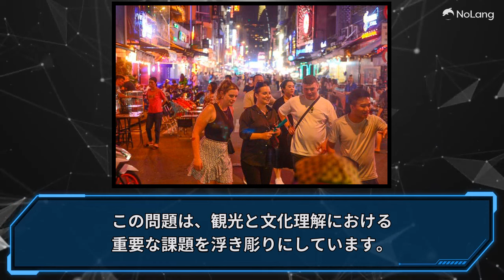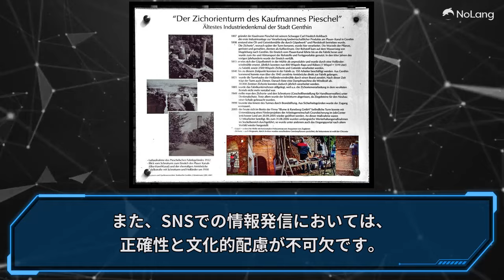[2024/06/22]外国人観光客の不快なTikTok誤訳動画が炎上｜イメージ悪でベトナム人の怒りを買う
ベトナム1,353日目です。

①外国人観光客のTikTok動画の字幕が悪意で誤訳され、ベトナムのイメージを損なっていると批判
②映像や音声と一致しない字幕がベトナムを否定的に描写
③ベトナム人は基本的に親切

外国人観光客のTikTok動画が、ベトナムに対して不適切な字幕をつけたとして批判を浴びています。 この問題は、観光と文化理解における重要な課題を浮き彫りにしています。 問題の動画は「Small Brained American」というチャンネルで公開されました。 実際の映像や音声と合致しない不正確な字幕が使用され ベトナムのイメージを損なう可能性があると指摘されています。 具体的には、ベトナムコーヒーを「タールのように黒い」「洗剤のような味」と表現したり 現地の人々の親切な対応を攻撃的な言葉で字幕をつけたりしていました。 これらの表現は、文化的な配慮に欠け、誤解を招く恐れがあります。 この問題は、SNSを通じた情報発信の影響力と責任を改めて認識させます。 不適切な表現や誤った情報は、国際的な誤解や偏見を助長する可能性があるのです。 観光客として異文化を体験する際は、オープンな姿勢と敬意を持つことが重要です。 たとえ好みに合わない食べ物や習慣があっても それを否定的に表現するのではなく、文化の違いを理解しようとする姿勢が求められます。 また、SNSでの情報発信においては、正確性と文化的配慮が不可欠です。 特に字幕や翻訳を付ける場合は、誤解を招かないよう慎重に行う必要があります。 ここで重要なのは、他国への批判は本質的な問題ではなく、単なる違いであるという認識です。 外国とは、違いがあるからこそ歩み寄り、助け合うことで互いに成長できる大切な存在なのです。

Free photo: Culture, Africa, Mexico - Free Image on Pixabay - 1475558, Public Domain
Free photo: Honduras, Traditions, Culture - Free Image on Pixabay - 1460761, Public Domain
Triangle Abstract Wallpaper Free Stock Photo - Public Domain Pictures, Public Domain
Free Images : temple, culture, event, tradition, costume, bali, barong ..., Public Domain
Structure of the Universe by NASA, ESA, and E. Hallman (University of Colorado, Boulder), Public Domain